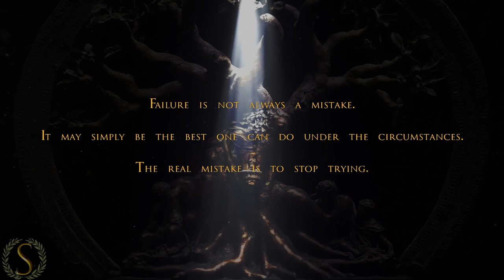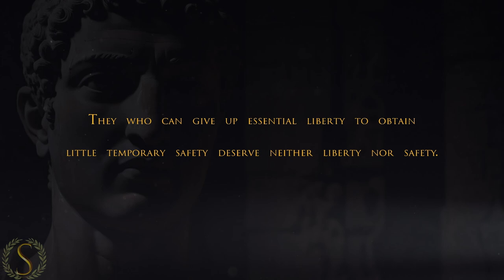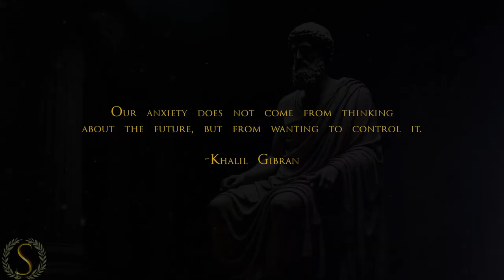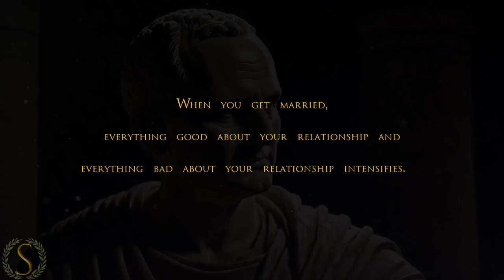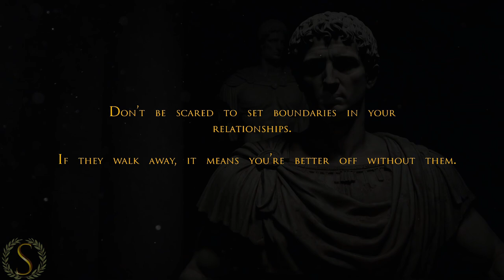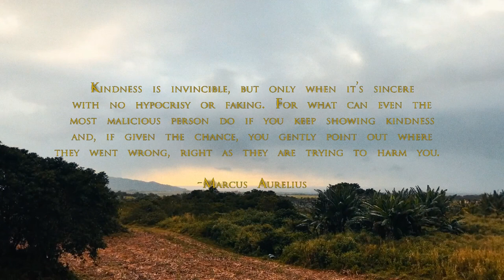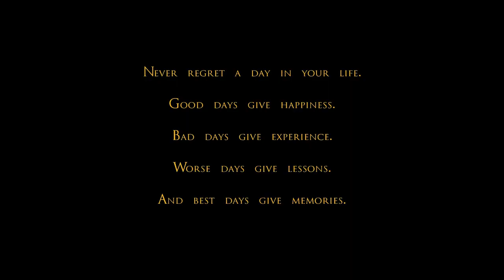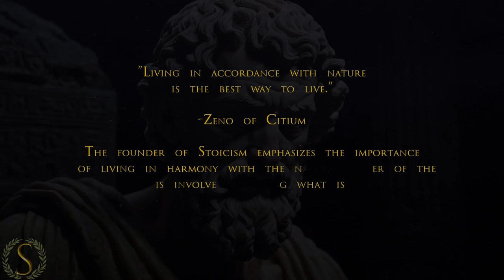Part8 - 1000 Ways to LIVE HAPPY | Sub-Conscious Stoic | Night Audio | Read by Marcus Aurelius